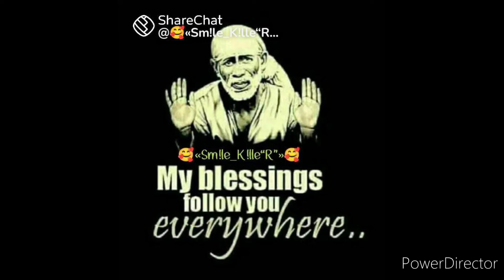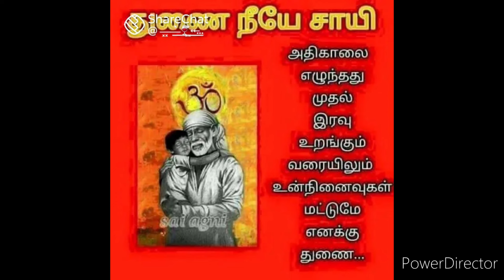என்னிடம் வரும் முன் இந்த 2 பொருளை கொண்டுவா/உன்னை கொண்டாட பலர் உள்ளனர்/SAI BABA ADVICE/ANBE SAI